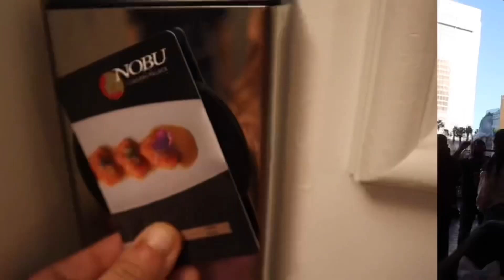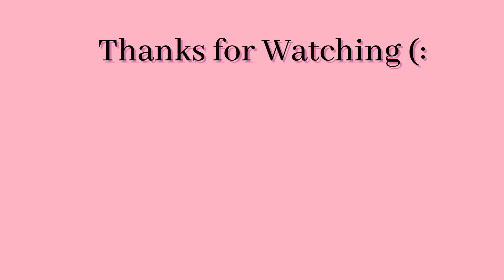Las Vegas Vlog + Big Bear !